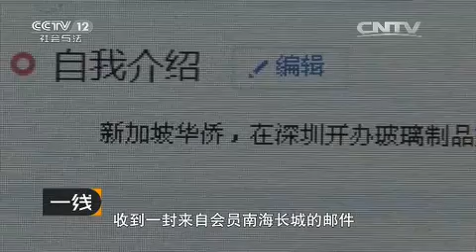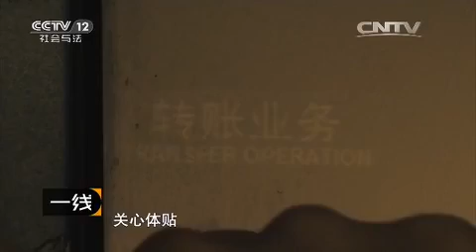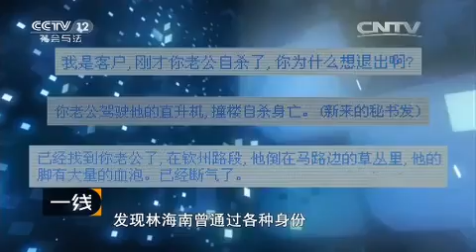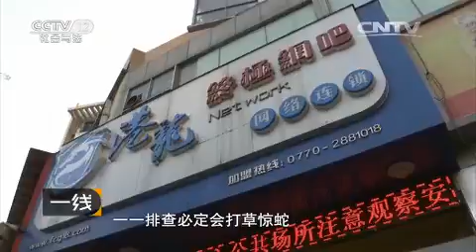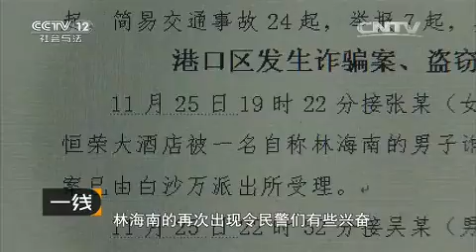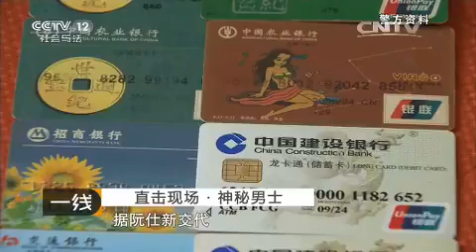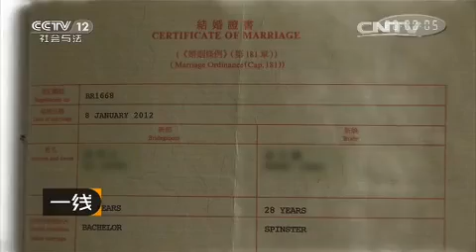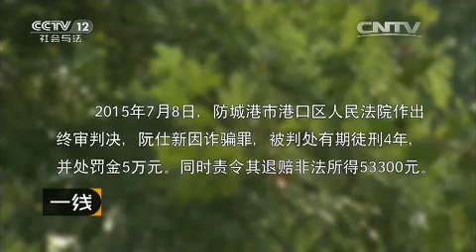直击现场·神秘男士【一线 20151004】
本期节目主要内容： 广西防城港一个神秘多金的成功男士，一段天赐良缘的美妙恋情，在这之中却充满了诸多的反常，尴尬和诡异。2014年6月3日广西防城港公安局港口分局刑侦大队出现了一个孟女士称自己在相亲的过程中，出现了一个自我推荐的男子的来信。警方最终调查到湖北无业农民阮仕新冒充富商在防城港征婚诈骗。阮仕新以“林海南”的名义通过“世纪佳缘”网站认识很多相亲女士。